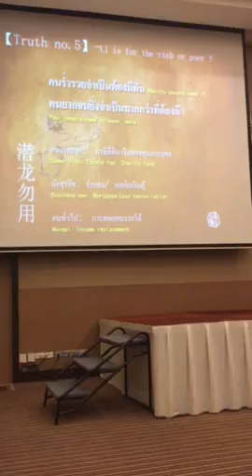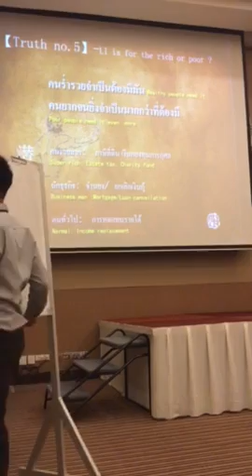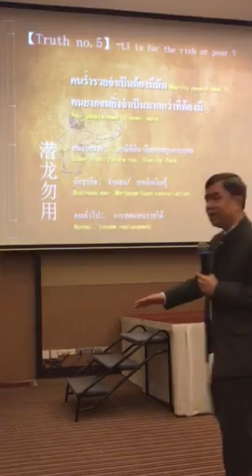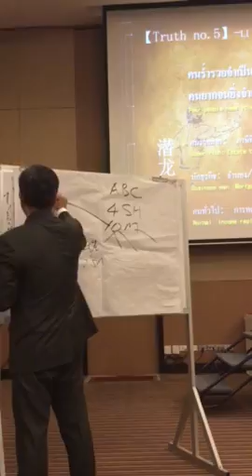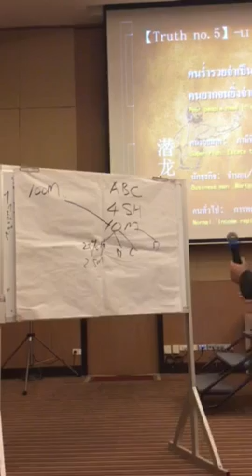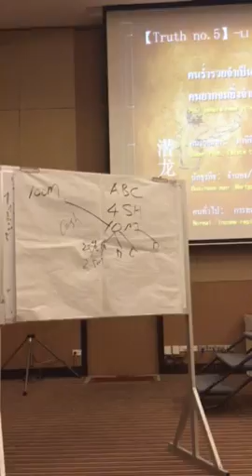SLE-TB002#6 A-STAR25มีค60ช่วงบ่าย5